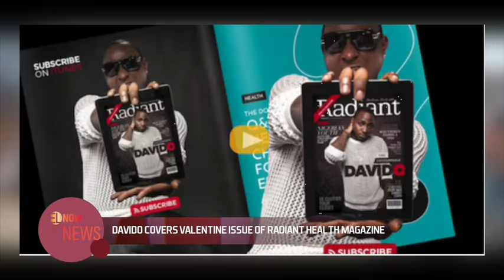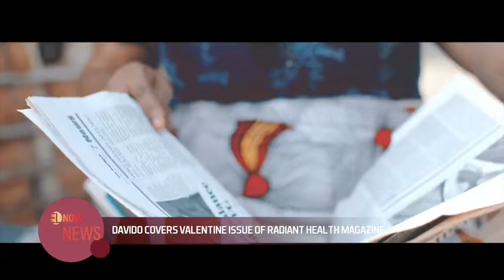TRENDING ON GOOGLE : LARA OSHIOMOHLE - EL NOW News